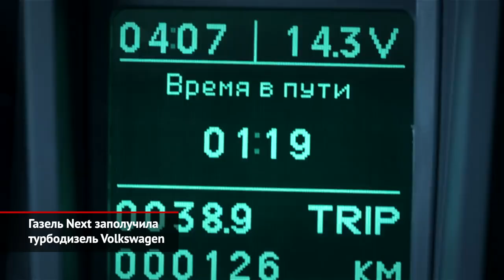ГАЗель Next подешевела с дизелем VW. Volkswagen Caddy встал на конвейер | Новости с колёс №1197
ГАЗ наконец-то начал ставить дизели Volkswagen EA189 на ГАЗель Next. Впервые такую машину, причём с шестиступенчатой механической коробкой газовской конструкции, показали во Франкфурте два года назад, но с тех пор проект был заморожен из-за угрозы американских санкций против Горьковского автозавода.

А сам Фольксваген начал производство и отгрузки новейшего Кэдди. Первыми проверить удобство свежего «каблучка» смогут автомобилисты Германии, Австрии и Польши. А дальше запланированы гастроли по другим частям Европы. Напомним, что самый новый Caddy запоздало переехал на платформу MQB. Главным следствием этого переезда оказался отказ от рессорной задней подвески — теперь сзади стоят пружины.